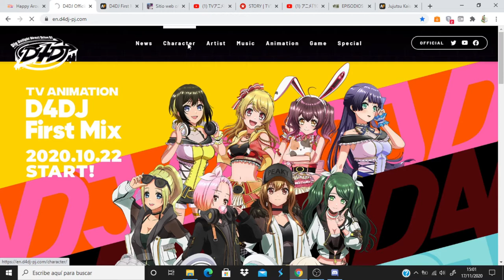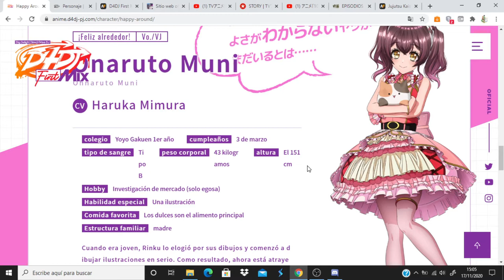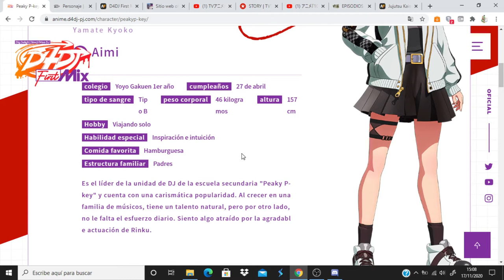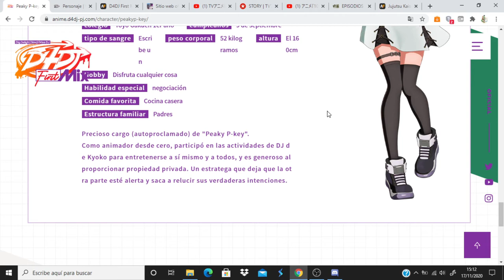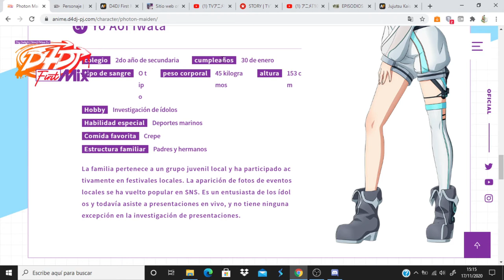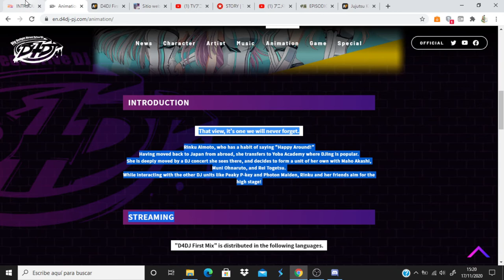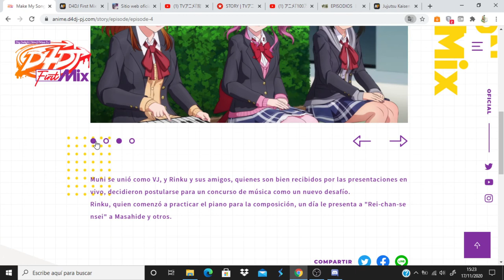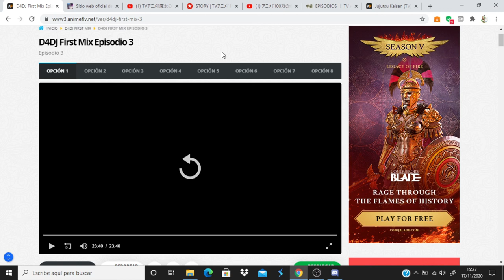D4DJ First Mix comentando avance del capitulo 4